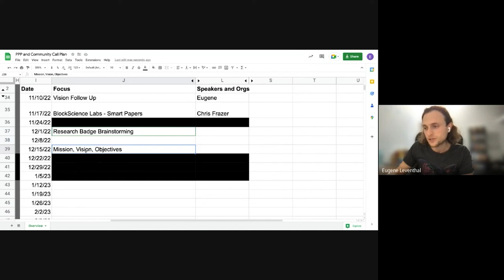SCRF Mission and Vision - SCRF Community Call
Watch the Smart Contract Research Forum (SCRF) community call from November 10, 2022. During this week's community call, Eugene Leventhal, SCRF Executive Director, led a discussion on SCRF's organizational mission and vision.

Originally broadcast live via Google Meet on November 10, 2022.